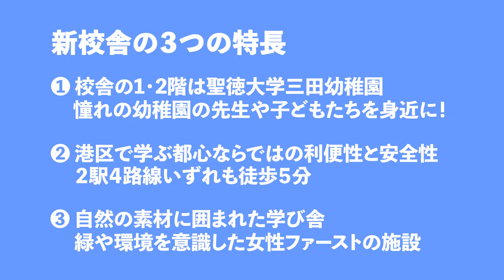【公式】聖徳大学幼児教育専門学校 新校舎のイメージ動画 令和5年4月から使用開始！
令和5年4月から新校舎で学ぶことになります。
新校舎３つの特徴
１．校舎1・2階の聖徳大学三田幼稚園。
　憧れの幼稚園の先生や子供たちを身近に。
２．駅から徒歩５分の好アクセス
　JR山手線・京浜東北線「田町」駅、都営浅草線・三田線「三田」駅の2駅4路線が利用可能
３．自然の素材に囲まれた学び舎